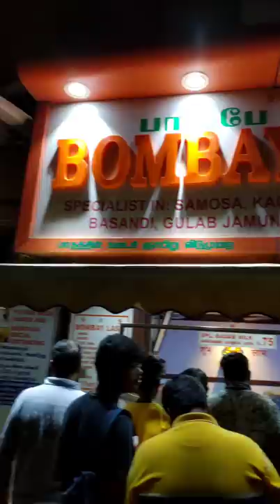Maanaadu Vazhiya Vidu|New Hoodie for heist|Spencer Plaza|Bombay lassi|McDonald's|Foodismbro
Hey guys 🤣 STR padam Maanaadu 🤩 Goppamavane elaarum Vazhiya Vidu 😂💥

One of the best movies of 2021💓

Romba naala Hoodie theditu irunthen kadaisiya kedachidichu 😂🙊

Spencer plaza 🤩Namba shopping mall

Kadaisiya Bombay lassi la finish pantom ➿